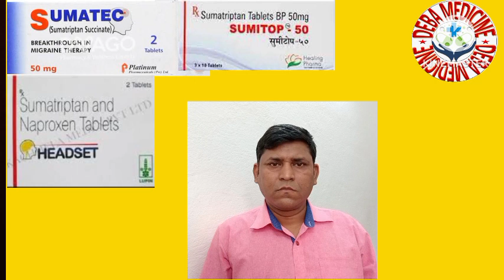Suminat 50mg tablet ব্যবহার এবং পার্শপ্রতিক্রিয়া#2023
Suminat 50 Tablet is used in the treatment of migraines. It relieves the symptoms of migraine and prevents the attack from becoming worse. This medicine helps by narrowing the blood vessels, thereby relieving migraine headaches.